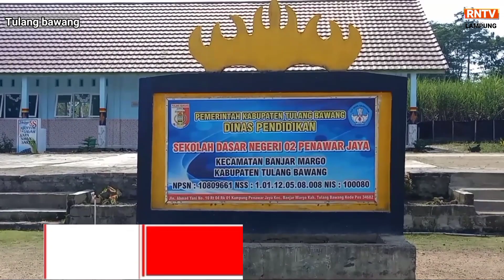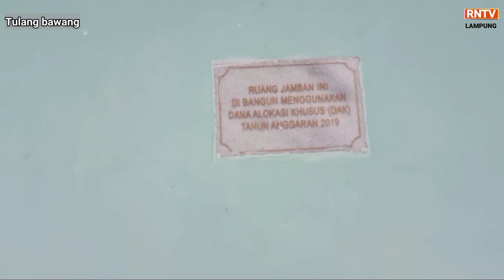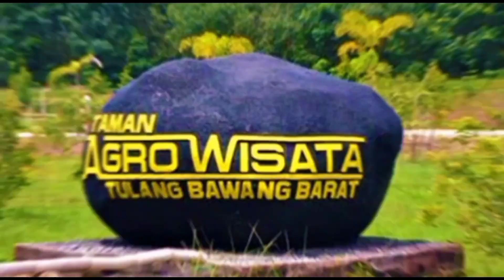SD NEGERI 2 PENAWAR JAYA,BERHARAP KEPADA SEMUA PIHAK TERKAIT DAPAT BERSAMA SAMA MEMAJUKAN SEKOLAH.